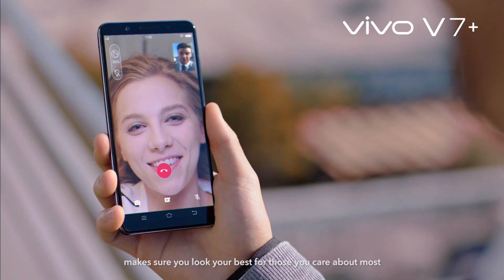vivo V7+ - Face beauty video call